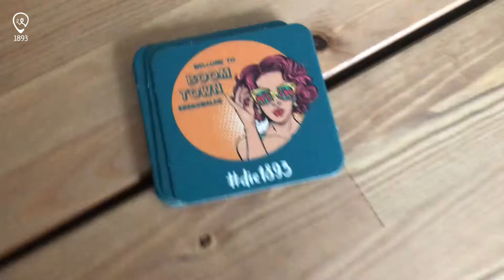Pilotprojekt "Gemeinschaftsraum" ist vollendet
Unser Pilotprojekt "Gemeinschaftsraum" ist vollendet und endlich können alle Vorteile dieses Raumes genutzt werden.